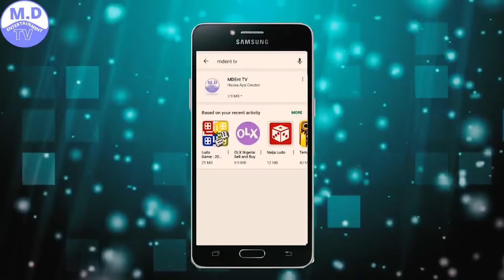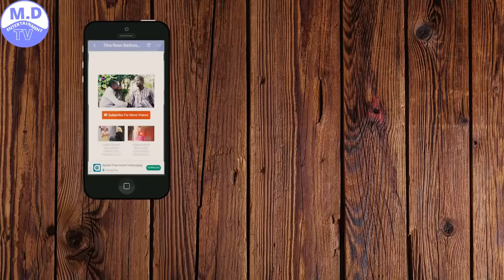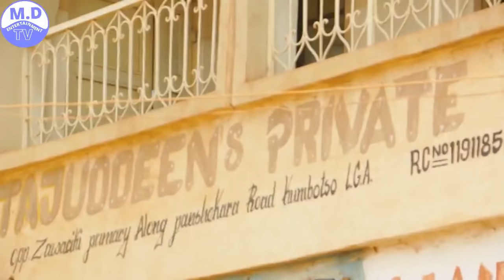ZAMAN HAKURI 3&4 LATEST HAUSA FILM 2019